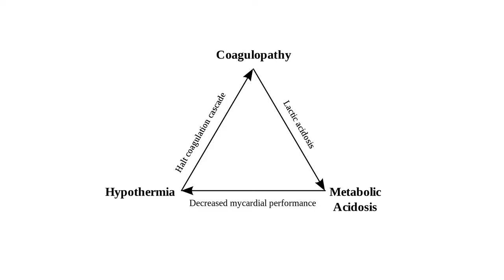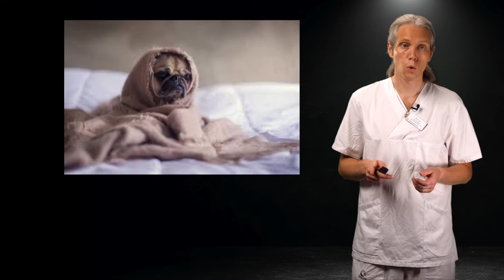Ny på akutrummet 2 av 2